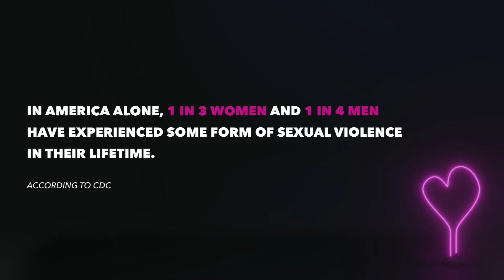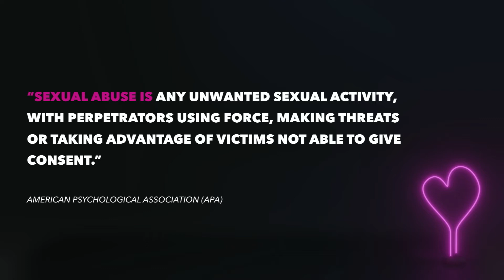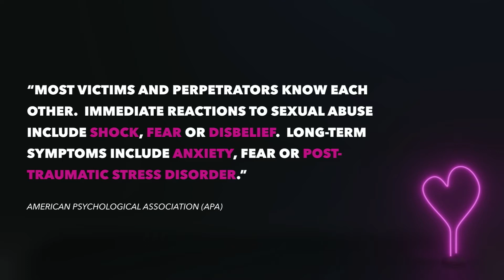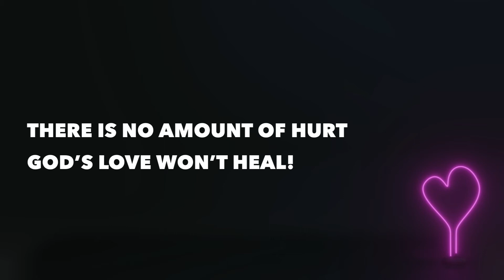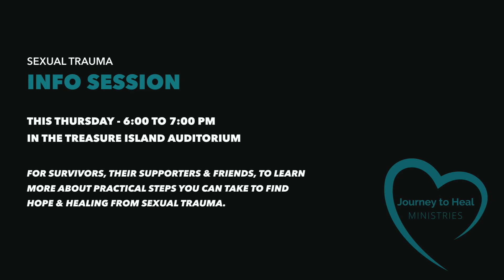First Comes Love, Part 5 | Conversation — Hope & Healing | OVF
Clay Everett
"Conversation — Hope & Healing"
First Comes Love, Part 5
February 18, 2020
OVERFLOW